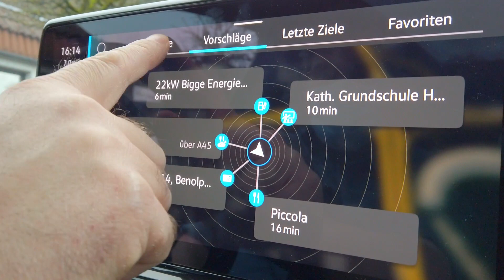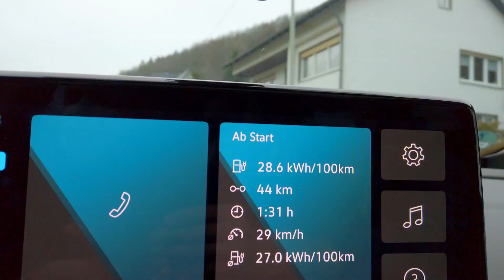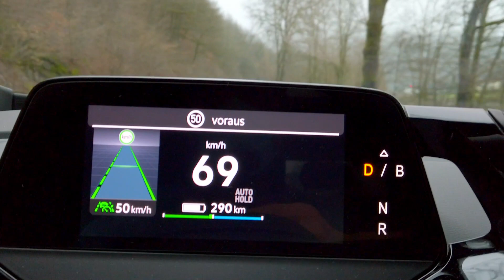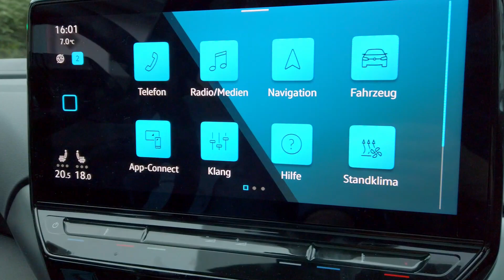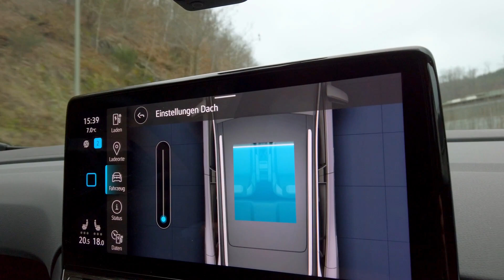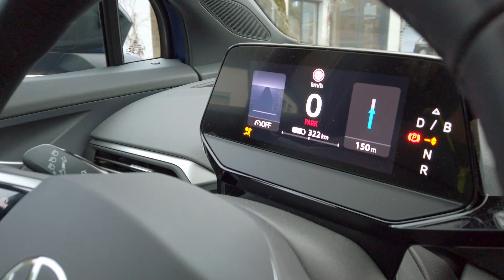VW ID4 – Head Up Display, Travel Assist und mehr im Elektroauto von Volkswagen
Der VW ID.4 ist ein großer ID.3 – so stellen wir schnell fest!
Volkswagen hat mit der MEB-Plattform eine gute Basis geschaffen, die mit dem zweiten Elektroauto-Modell erahnen lässt, wo die Reise noch hingehen kann.
Wir mach hier keinen klassischen Auto-Test, sondern beleuchten die Funktionen und Möglichkeiten des ID4 aus der Sicht eines Tesla-Model-3- und Audi-e-tron-Fahrers. Uns interessieren daher vor allem die Assistenzsysteme (Autopilot) sowie das Had-Up-Display.

00:00 | Einleitung
00:24 | Navigation und Suche nach Ladestationen
01:05 | Erster Eindruck und Verarbeitung im Vergleich zum ID.3
02:11 | Assistenzsystem und adaptiver Tempomat
03:05 | Kleiner Wendekreis
03:50 | Eindruck vom Interieur: Display und Lenkrad
04:36 | Panoramaglasdach mit Rollo
05:20 | Impressionen: Stauraum, Kofferraum Anhängerkupplung
07:13 | Erster Eindruck vom Tesla-Fahrer
07:51 | Head-Up-Display mit Argumenten Reality zu Navigation
09:36 | VW vs. Tesla-Autopilot auf unserer Todesstrecke
12:04 | Ortseinfahrt und Auffahrwarnung
13:17 | Kartenfehler und Verhalten wie beim Audi e-tron
14:07 | Rekuperation bei VW ohne one paddle driving

Wenn euch die Fahrt auf unserer Teststrecke interessiert, solltet ihr auch unbedingt beim Erfinder der original „Todesstrecke“ vorbei schauen! Frank von @Schrag nimmt auf seinem Kanal unter anderem auch Model 3 und ID.3 ausführlicher unter die Lupe und gibt zum Verhalten der Assistenzsysteme weitere Infos

🎬 Wir filmen mit diesem Equipment*:
- GoPro Hero und Fusion
- DJI Osmo Pocket
- Insta360 One R
- Zoom H4
- Rode VideoMicro
- Apple iPhone
- DJI Mavic Air

🛒 Wir nutzen dieses Zubehör*:
- go-eCharger Wallbox
- Jack Pads Wagenheber-Adapter für Model 3
- Juice Booster mobile Wallbox (auch nicht schlecht)
- Altmodisches Fahrtenbuch
- Radschrauben-Abdeckungen für Model 3
- Set zur Fahrzeugfolierung
- SSD-Festplatte für Tesla-Dashcam
- Schlanker Schlüsselbund (ohne Autoschlüssel)